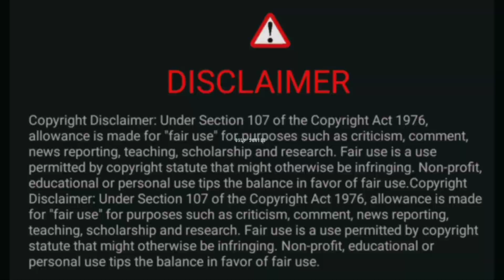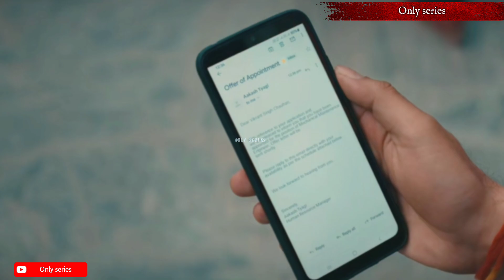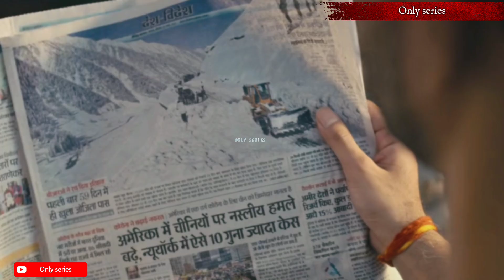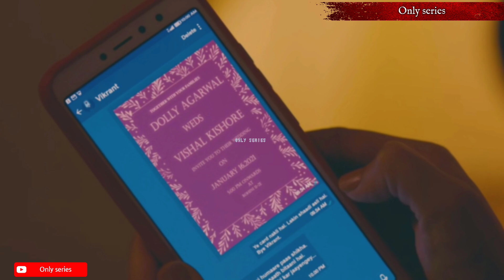জোর করে কি কোন বিয়ে টিকিয়ে রাখা যায়yhekalikaliankhen